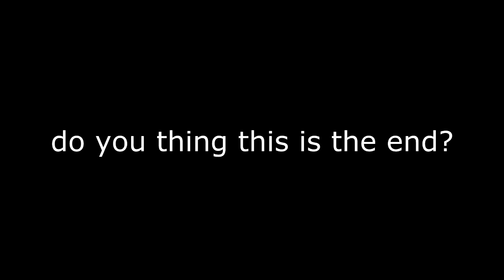[Noob play] Pantsu may cry - final boss Hard